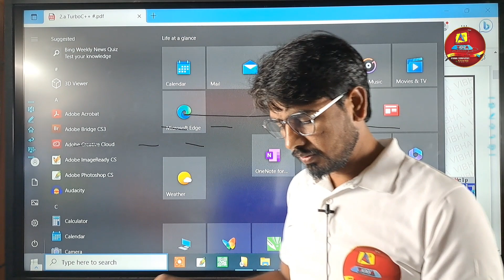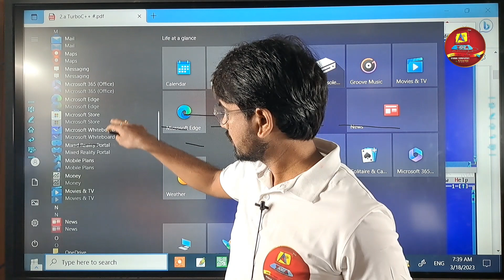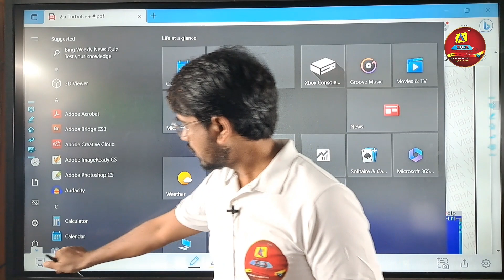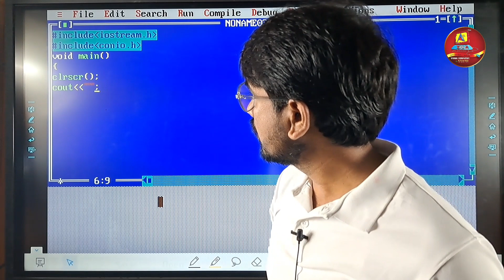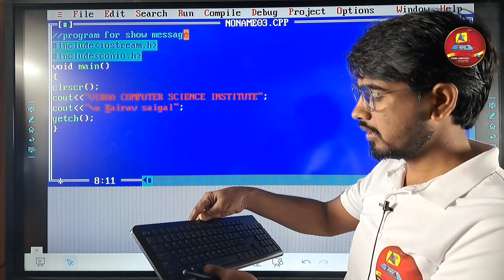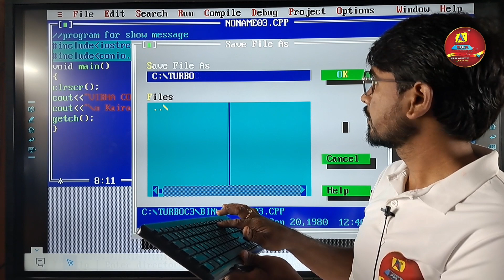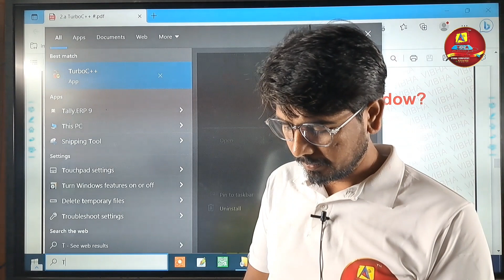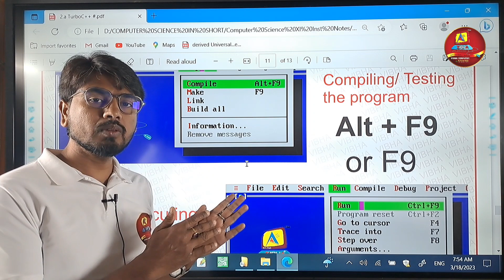VIBHA COMPUTER SCIENCE INSTITUTE | Saigal Kumar saigalsir saigalKumar saigal sir #9905103798